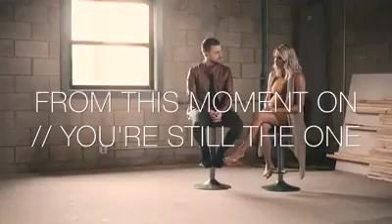From this moment